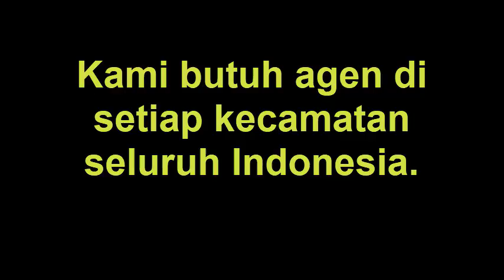Program BOSE Indonesia Ternak Kambing Pakan Fermentasi Modern Tanpa Bau